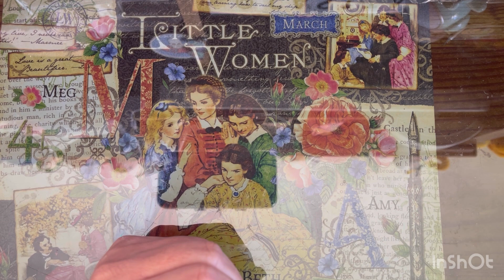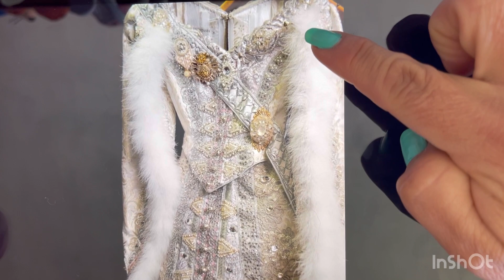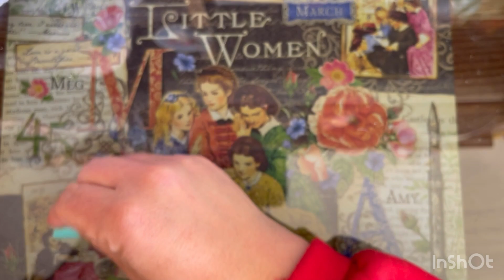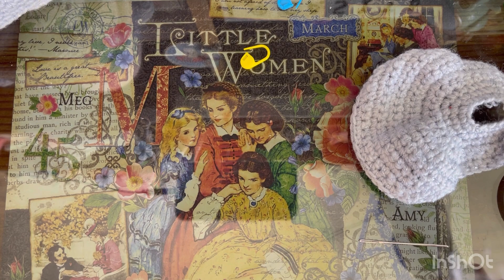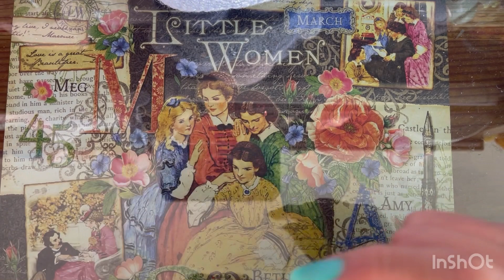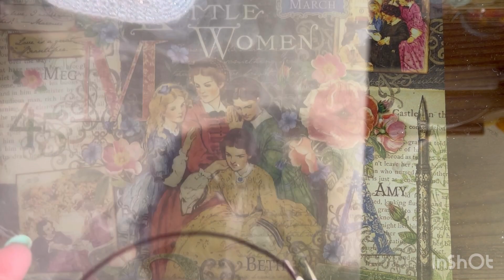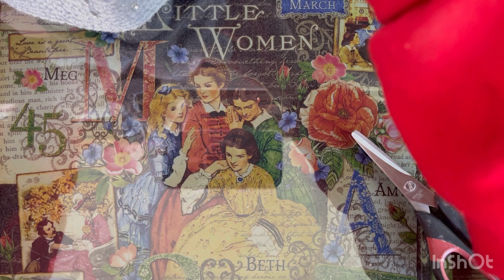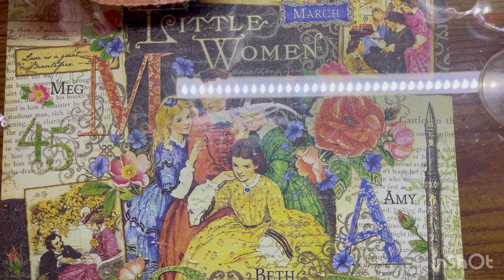Mamá de Anastasia amigurumi paso a paso tutorial crochet subtítulos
Tejeremos Mamá de Anastasia amigurumi paso a paso tutorial crochet subtítulos

Utilizaremos estambre angorita  en colores : gris, blanco, carne
Cristal : gris con plata, blanco con plata
Color blanco felpudo
Cadeneta color café

Botones negros y pedrería y listo, acetato